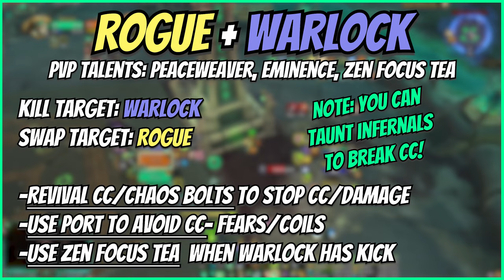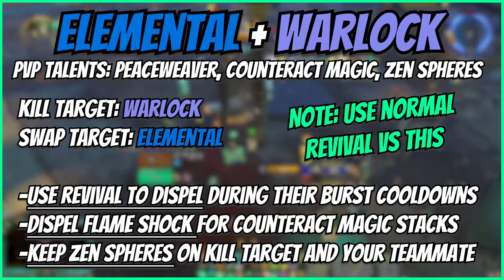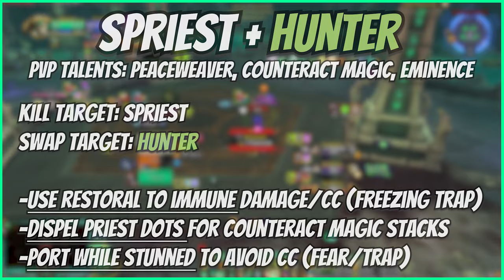Mysticall | Feral/Lock 3v3 Push w/ Roxxy and Disparage!- 10.2.5 Dragonflight Mistweaver Monk PvP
Time Stamps:
00:00 Intro
00:28 FLP
02:21 Dk/Dragon
03:43 RLChi
05:15 LSD
07:41 Scatter
09:30 Dk/Hunter
11:41 WW/Dh
13:14 Outro